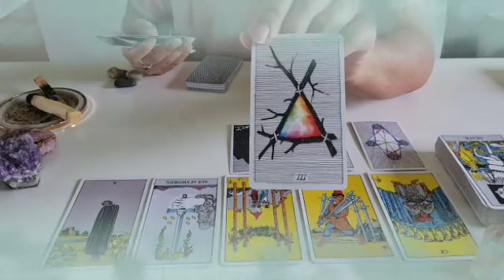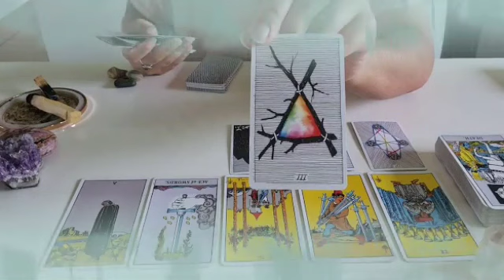برج العذراء ♍ عداله يحققها لك الله🤲بعد ظلم الشريك لك يا عذراء😔